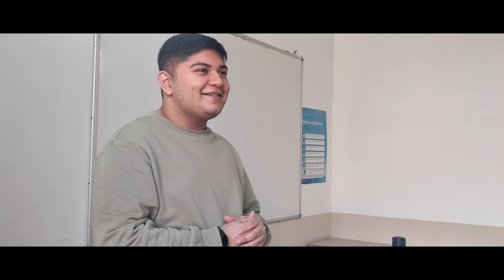MEET YURI - A MOCKUMENTARY SHORT by TALIN DUTTA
Meet Yuri: A 'Professional' Hitman

This mockumentary short follows the story of a Russian Narcissistic hitman named 'Yuri Yukachaeva'.

Written, Directed & Produced by Talin Dutta.

Camera & Sound by Dhrupad Varambally.

BACKGROUND:
I started working on 'Meet Yuri' in late November 2021. I have always been a huge fan of the mockumentary format and I wanted to create something along its lines. It took me about 2 weeks to devise the plot and I had the screenplay ready in less than 4 hours.

This film is the first project that I have ever worked on and I had an absolute blast working on it. I know that it is not the best short film out there, but it's something that I am very proud of.